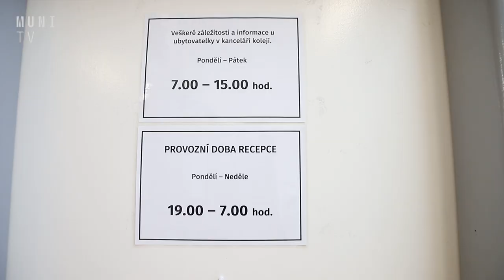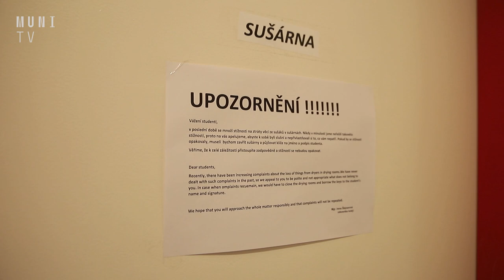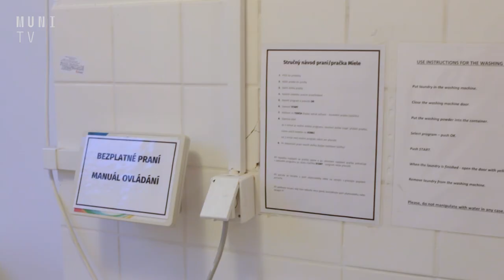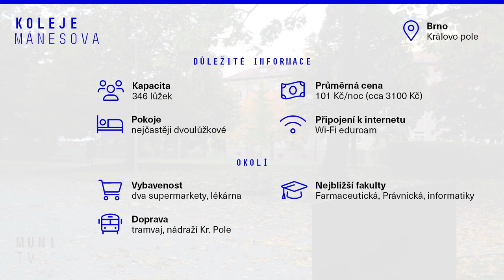🛏️ Tour de koleje | Mánesova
Přemýšlíte o stěhování? V novém pořadu Tour de koleje vám postupně představíme všechny koleje pro studenty Masarykova univerzita. Dnes jsme se zaměřili na Mánesky. Jaké jsou jejich výhody či nevýhody? Čím jsou specifické a jak se tam samotným studentům bydlí? Odpovídáme s moderátorem Martinem a jeho hostem Jirkou. Příště se můžete těšit na kolej Veveří.

Natáčeli: Lukáš Pánek, Lucia Farkašová, Alice Holáňová a Martin Guniš